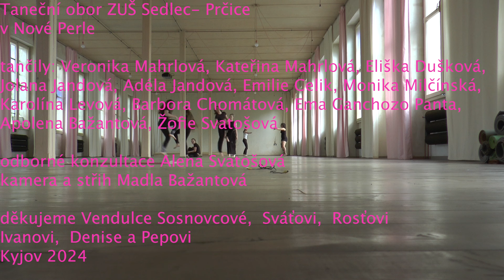Impedimentum Perly - Film tanečního oboru ZUŠ